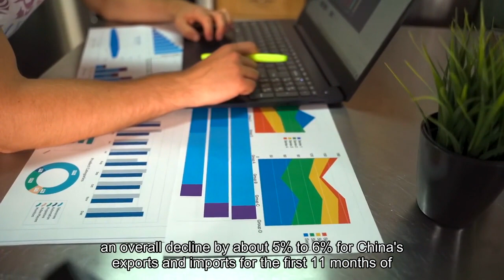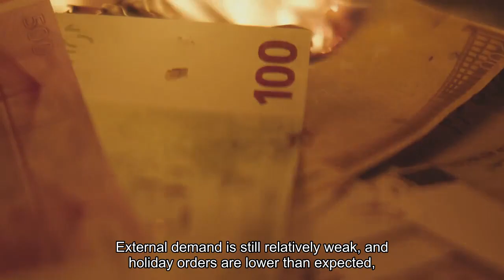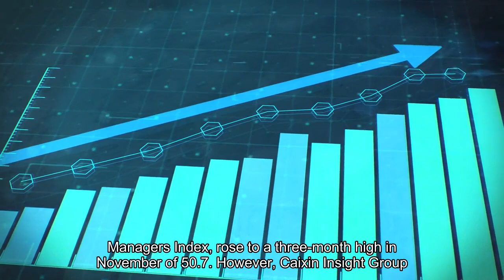China's exports surprise with small growth - but not enough to shake off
BEIJING — China's exports unexpectedly ticked higher in November, while imports fell slightly from a year ago, according to customs agency data released Thursday. Exports in U. S. dollar terms rose by 0.5% from a year ago, contrary to expectations for a 1.1% decline, according to analysts polled by Reuters. Imports fell in U. S. dollar terms by 0.6%, missing the Reuters' forecast for a 3.3% increase from a year ago. The muted change in trade did little to offset an overall decline by about 5% to 6% for China's exports and imports for the first 11 months of 2023. Bruce Pang, chief economist and head of research for Greater China at JLL, attributed the uptick in exports to businesses' strategy of cutting prices to boost volume in recent months."External demand is still relatively weak, and holiday orders are lower than expected," Pang said in Chinese, translated by CNBC."In general, the data show there are great challenges in both domestic and overseas demand, and policy support that only focuses on the supply side will not be able to achieve lasting results," he said. The value of China's exports to the U. S. rose by 7% in November from a year ago, according to CNBC calculations of official data. In contrast, China's exports to the European Union fell by 14.5% year-on-year in November and those to the Association of Southeast Asian Nations fell by 7%, the analysis showed. In October, China's imports unexpectedly rose from a year ago in U. S. dollar terms, according to customs data released last week. In contrast, exports fell by a greater-than-expected 6.4% during that time, the data showed. Demand for Chinese goods has fallen this year as global growth slows. A monthly Caixin survey of manufacturers, known as the purchasing managers index, rose to a three-month high in November of 50.7. However, Caixin Insight Group senior economist Wang Zhe said in a report that "overseas demand remained sluggish, with the measure for new export orders staying in contraction for the fifth straight month."China's National Bureau of Statistics said its manufacturing purchasing managers' index unexpectedly ticked lower to 49.4 in November from 49.5 in October.— CNBC's Clement Tan contributed to this report. This is breaking news. Please check back for updates.